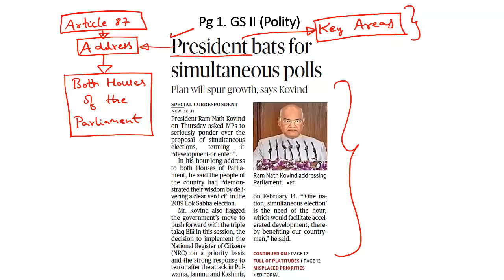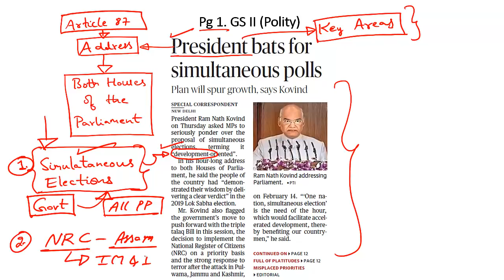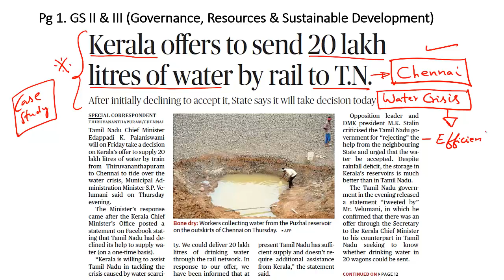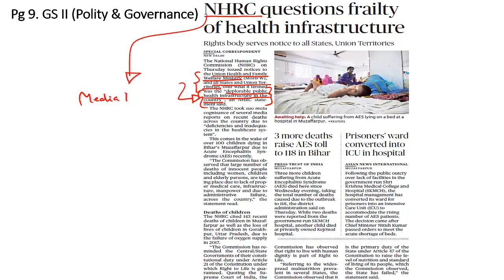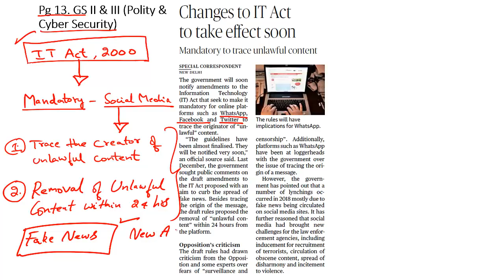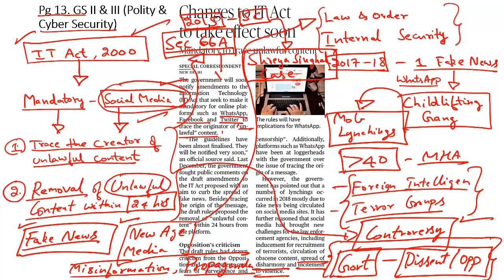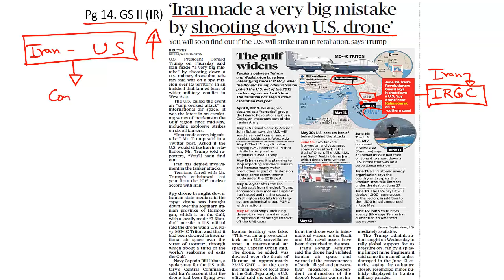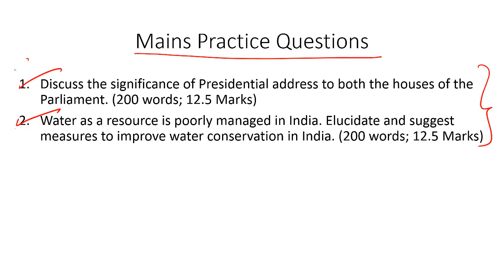'The Hindu' Analysis for 21st June, 2019 (Current Affairs for UPSC/IAS)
In this lecture, we discuss the important news articles for 21st June, 2019. The aspirants are advised to watch the entire video lecture for better understanding. Follow the link to read the Comprehensive News Analysis as well.

Topics:
1. President bats for simultaneous polls
2. ‘Simultaneous polls are development oriented’: 3:00
3. Grand plans for the farm sector: 4:34
4. Kerala offers water assistance to Chennai: 8:09
5. NHRC questions frailty of health infrastructure: 12:03
6. Changes to IT Act to take effect soon: 15:05
7. Operation Sankalp - 2 warships deployed in Persian Gulf: 18:51
8. Navy to build 6 submarines under Strategic Partnership model: 21:43
9. Iran made a very big mistake by shooting down U.S. drone: 23:39
10. Practice Questions: 25:42

Happy Learning!
BYJU'S IAS